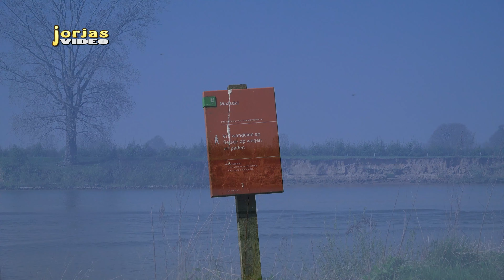Paesplas in Gennep .2017 04 09